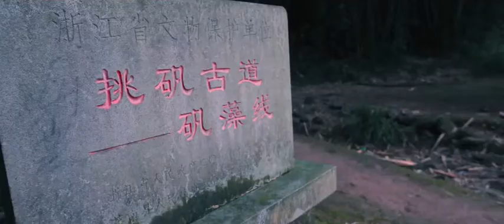Zaoxi Town of Zhejiang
With green mountains and rivers, simple folk customs, and peaceful daily life, it is probably Zaoxi Town of Zhejiang.
📽️小小黃-新片场